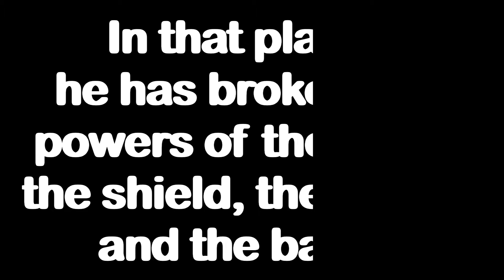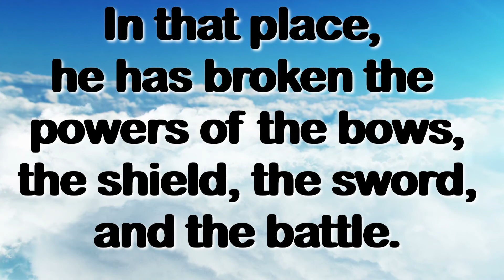Psalm 75:4 FOR 11/9/20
Psalm 75:4
START YOUR DAY GOOD OR END IT
PEACE
JOY
LOVE